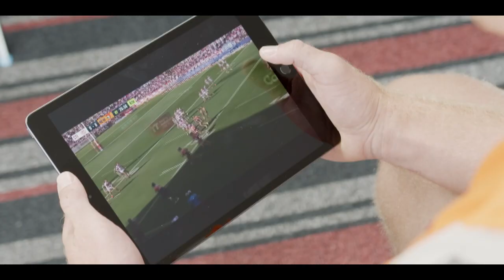Kurt Gidley on the proud history of the Knights hi-vis mining jersey [VOICE FOR MINING FAMILY DAY]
This year, the Newcastle Knights will wear the famous hi-vis mining jersey in Round 4 when they take on the St George-Illawarra Dragons, another team representing a region with strong links to our mining communities.

The game on Sunday 4 April marks the 9th year of the NSW Minerals Council’s partnership with the Newcastle Knights.

The Westpac Rescue Helicopter Service is the official charity partner for the event and Newcastle Knights club legend Kurt Gidley will be an ambassador for the mining round.

We’re marking eight years in mining colours with a story about the man who first wore the jersey, captained the side, and embodies all the attributes synonymous with our hard-working NSW miners.

Learn about the history of the hi-vis mining jersey and the important connection with the industry in this video.

See what we have been up to on our Instagram